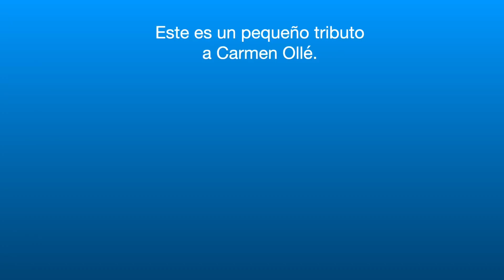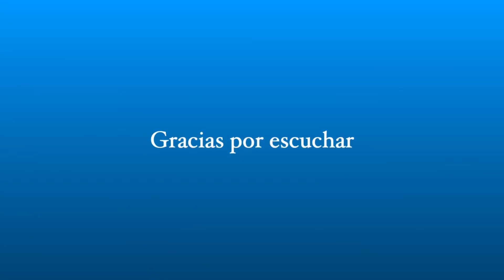Oye a Ollé.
Fragmentos de Noches de Adrenalina en voces de mujeres